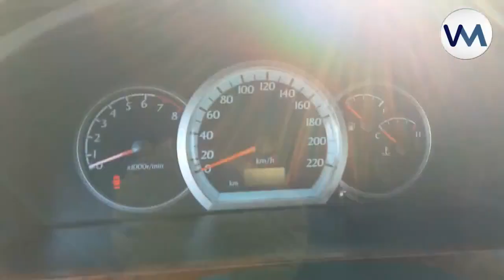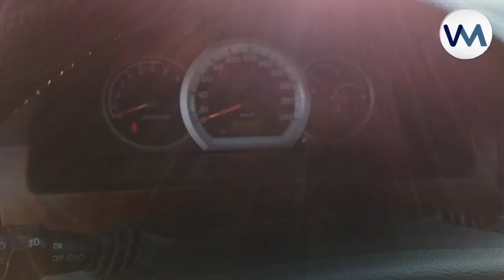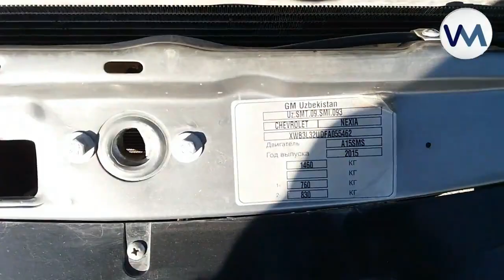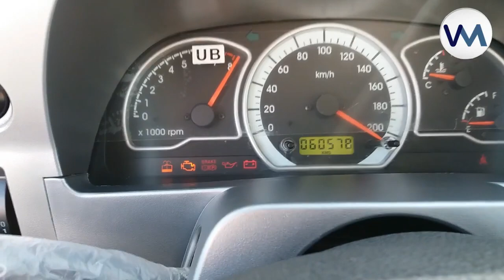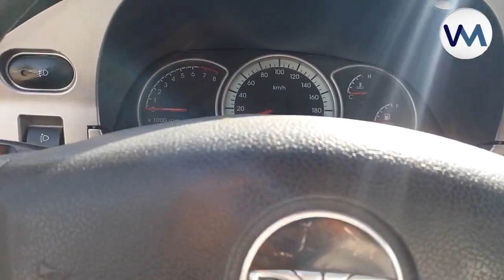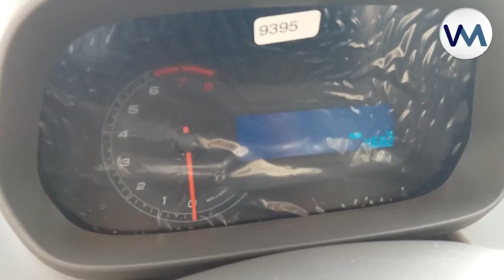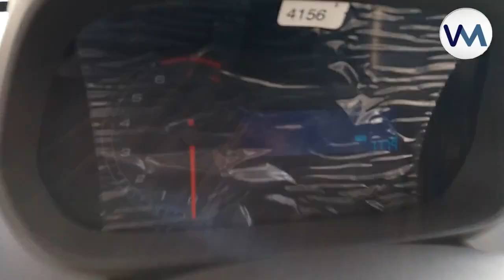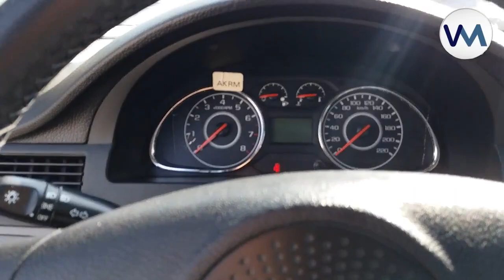16-SENTYABR FARG'ONA MASHINA BOZORI